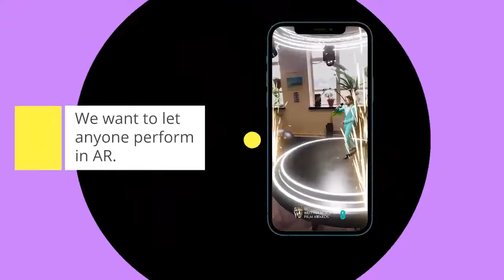VoteForLiam || for Holographic Performance Workshop - link is given pls check out & vote for Liam